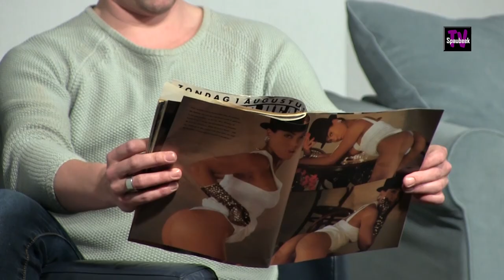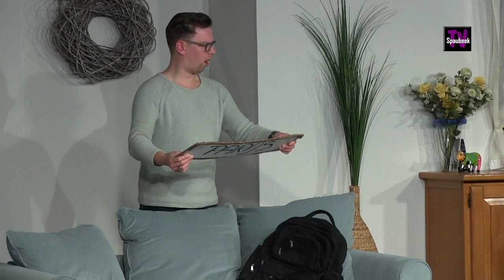Sjpaubik Sjpeelt: "Weer wie nuuj" (1e bedrijf)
Toneelvereniging “Sjpaubik Sjpeelt” bracht in 2019  het stuk “Weer wie nuuj” op de planken. Het is een komedie in 3 delen.

Het verhaal gaat als volgt:
Joep Wijers is ervan overtuigd dat hij de beste chauffeur is en dat alle anderen er helemaal niets van kunnen. Zelfs als hij door toedoen van een knappe liftster een aanrijding veroorzaakt, blijft hij die mening toegedaan en probeert hij zijn vrouw en zoon ervan te weerhouden de auto te gebruiken. Tegelijkertijd verzint hij samen met zijn vriend Sjeng Habets een plan om zijn stommiteit te verdoezelen. U kent echter allemaal eigenzinnige echtgenotes.
Zo ook Fienie, de vrouw van Joep.
Zij moet zo nodig haar zus bij het station ophalen, terwijl Joep in het gemeenschapshuis een lezing voor Veilig Verkeer moet houden.
Wat er vervolgens gebeurt is met geen pen te beschrijven...